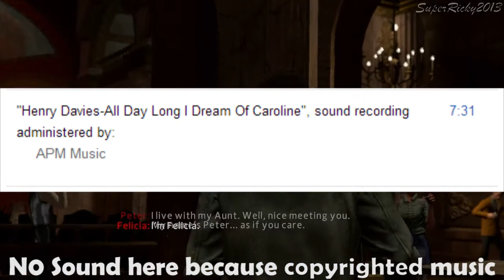The Amazing Spider-Man 2 : Gameplay Walkthrough Part 5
The Amazing Spider-Man 2 is an action-adventure video game that will coincide with the release of the film of the same name featuring the Marvel Comics superhero Spider-Man. The game takes place alongside the events of the film, as Spider-Man searches for Uncle Ben's killer. The game will feature an all-star villain cast from Spider-Man's universe, and will feature both new and old characters. The game will feature prominent villains such as Kraven the Hunter, Electro, Kingpin, Black Cat, Green Goblin, Chameleon, Carnage, and Shocker.